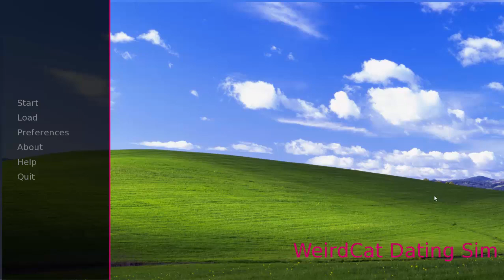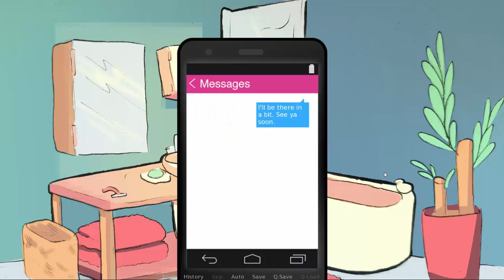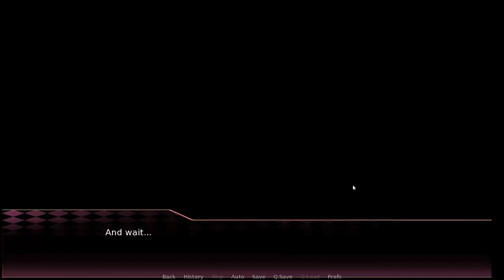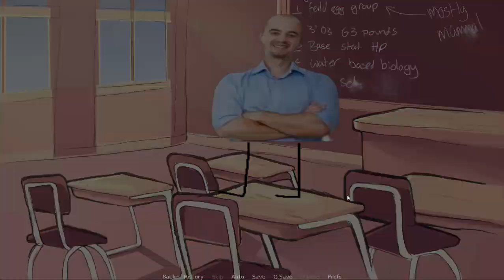Weirdcat Dating Simulator part 1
Do not watch this if you want to see the whole thing for yourself and the second one will be put up in three weeks probably